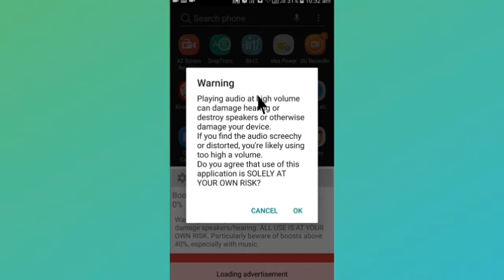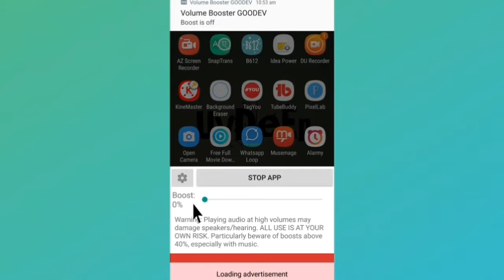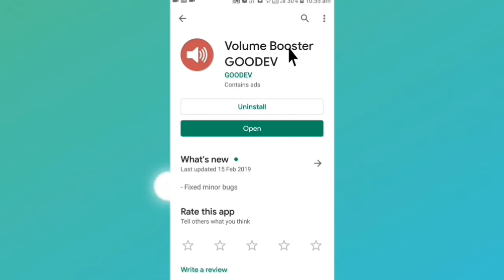Mobile ka Saund Kese Badhaye / फोन की आवाज तेज कैसे करे / 2019 best app in hindi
फोन की आवाज तेज कैसे करे
Increase phone volume
Iss video me aap ko bataunga kese aap Apne android mobile ka sound Mobile speaker की आवाज कैसे बढ़ाएं  video pasand aaye to hamare channel
Jay hind 🤘🏻
___D__

Hii
Uv DeEp

Dosto iss channel par mobile tricks. computer tips. internet education. Android app reviews. Product unboxing and review YouTube guidelines and online shopping. website ke new latest offer and tech latest news update se related video Hindi mein dekhne ko milti rahegi

Android speaker

Link par cilck karne se pahle like kare

_Shivdeep_